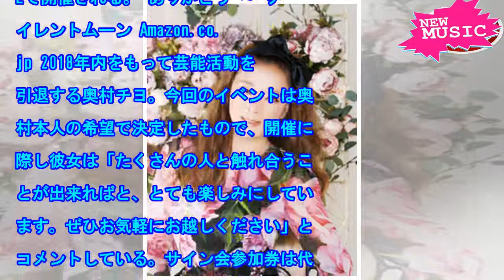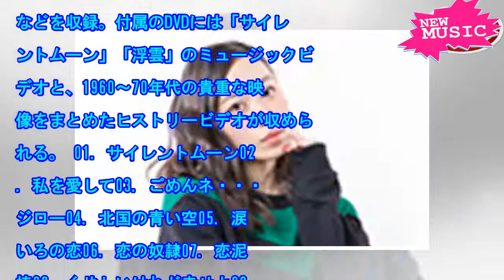年内引退の奥村チヨ、最後のアルバム携えトーク＆サイン会（コメントあり） - 音楽ナタリー[ニュース]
大きなサイズで見る（全2枚） 奥村チヨのベストアルバム「ありがとう ～ サイレントムーン」が本日1月...